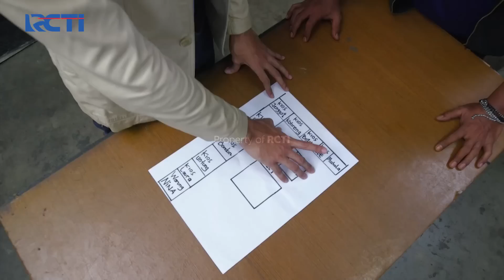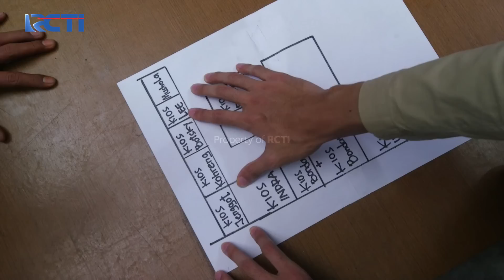Rencana Maikel Bikin Pasar Makmur Tidak Berdaya! - Amanah Wali 6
Maikel dan Kibot sedang merencanakan strateginya ia, ia juga menggambarkan dennah letak lokasi dari Mr Lee yang di mana Kiosnya Lee bersebelahan dengan Mushola. Kibot menanyakan rencana selanjutnya dari Maikel